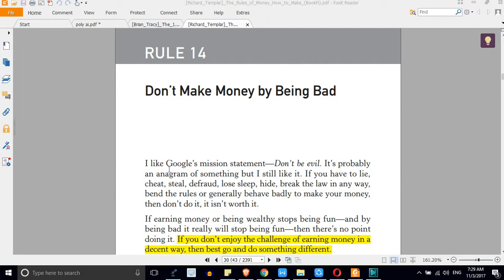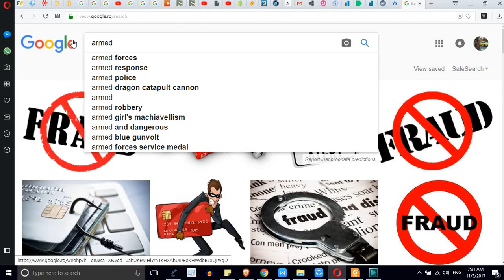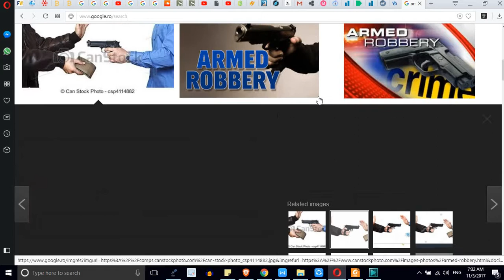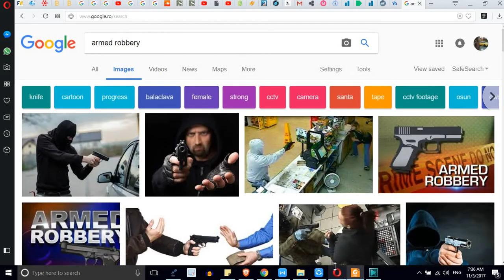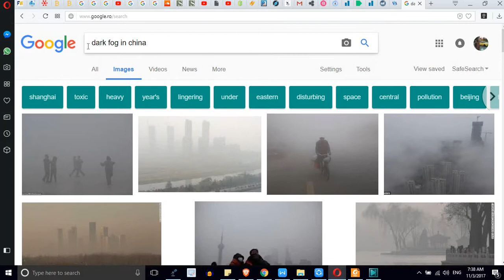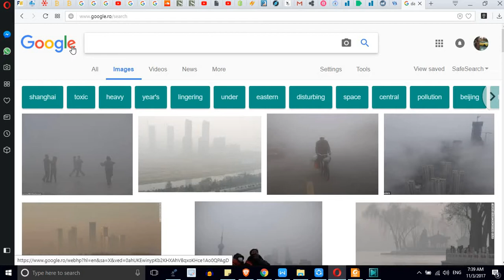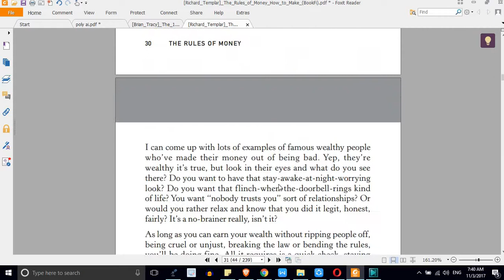rule 14: Don't make money by been bad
if you cannot make money without be bad,without scamming people
then you have to find something else to do